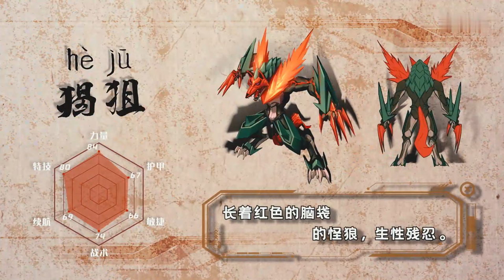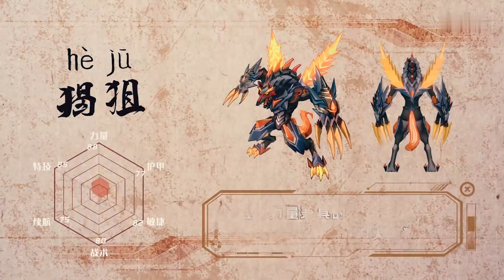Iron Heroes 18